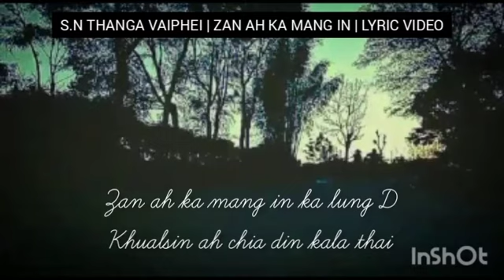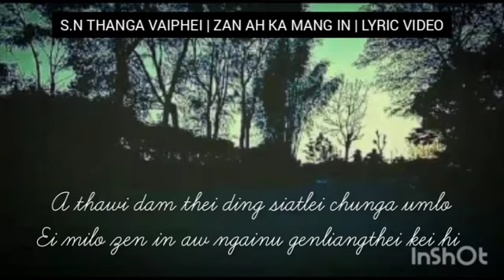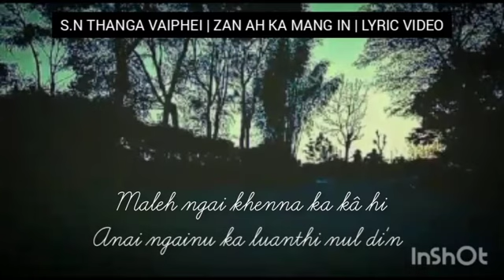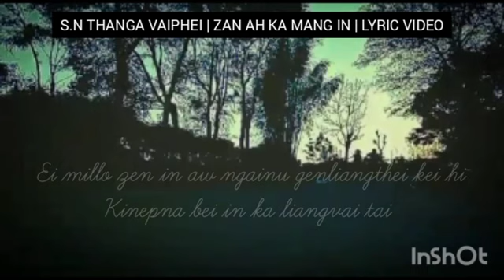ZAN AH KA MANG IN | S.N.THANGA VAIPHEI | LYRIC VIDEO